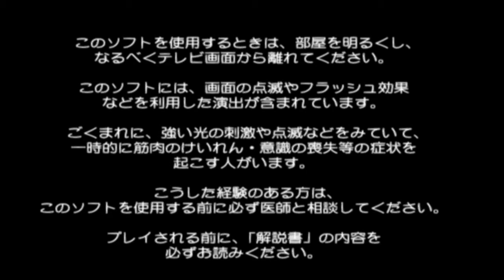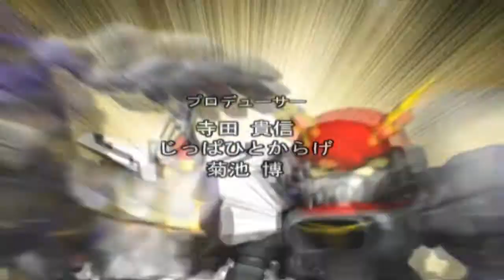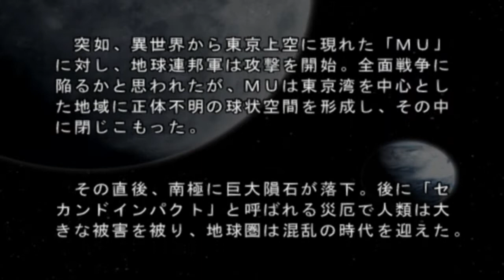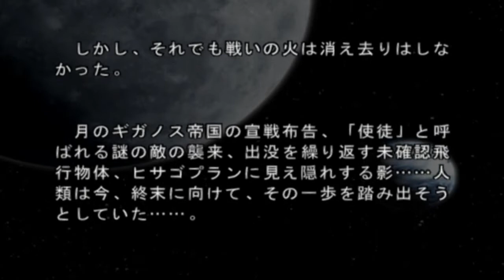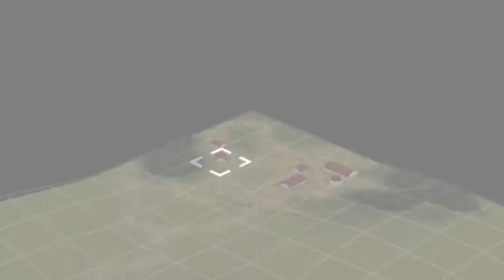Super Robot Taisen MX - Walkthrough part 1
As i promise i start super robot wars mx (video game). I have litle problems in ps2 emulator and game may crash sometines and sound not good. This video i record two times because in first time emulator crash. I try fixed this problems but not sure.